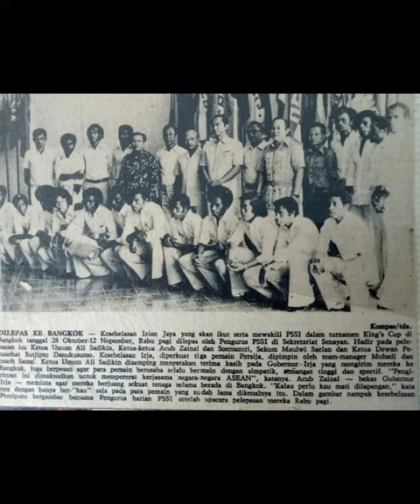⚽ Album Sepakbola - RULLY NERE - Part 2 ⚽